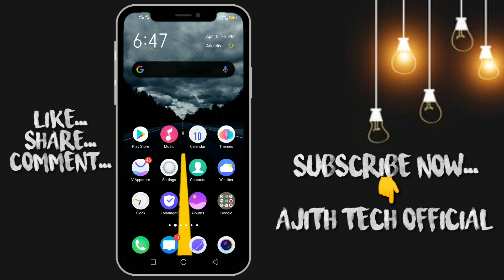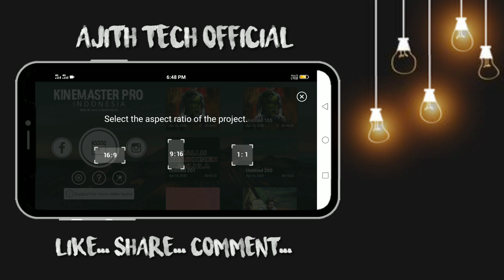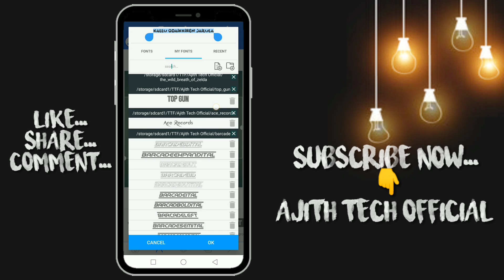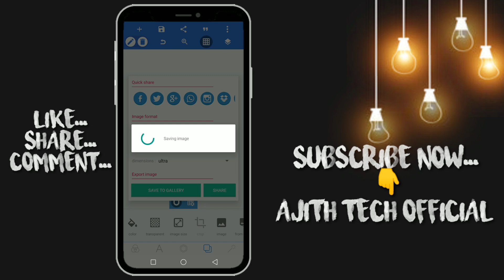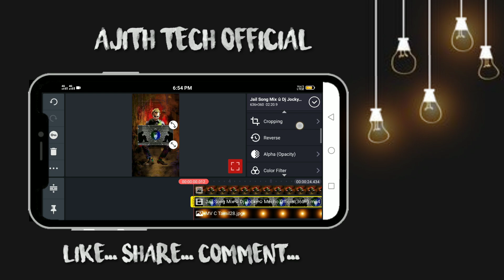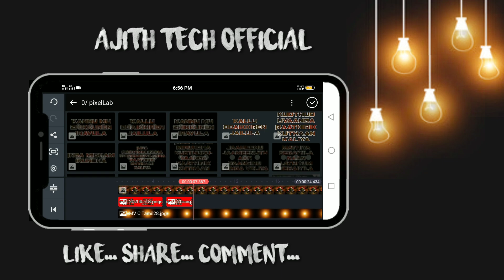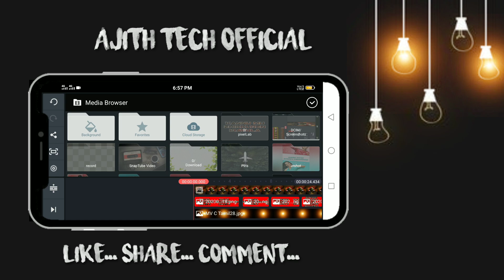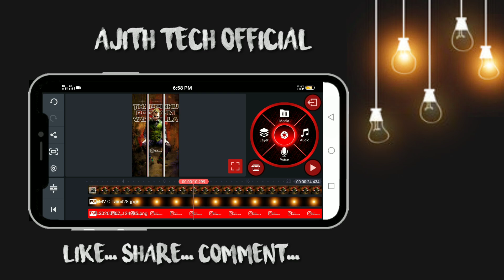Joker 🎭 Jail 😈 How To Make New Trending FullScreen Lyrics Video Editing On Kinemaster Tutorial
💚DAILY UPLOADE 👌
💙SUPPORT👌
💜TUTORIALS👌

Keywords & Tags:
How To Make New Trending Full Screen Lyrics Video Editing On Kinemaster,
How To Editing Kinemaster,
How to create new trending animation lyrics video editing on kinemaster,
How To Make New Trending Lyrics Whatsapp Status Video,
How to editing whatsapp status video,
Kinemaster pro version,
Mobile Phone Editing Apps,
How To Editing New Trending Full Screen Lyrics Status Video,